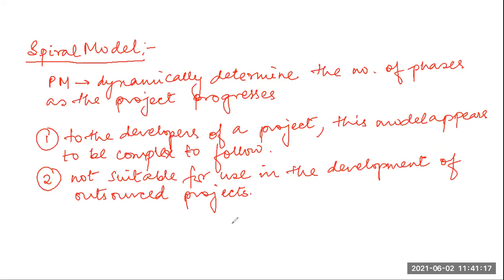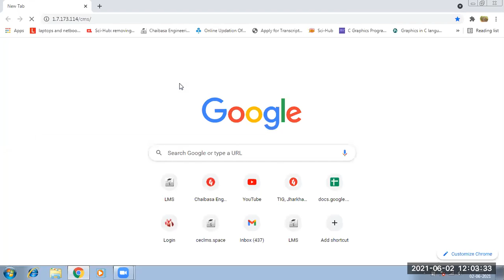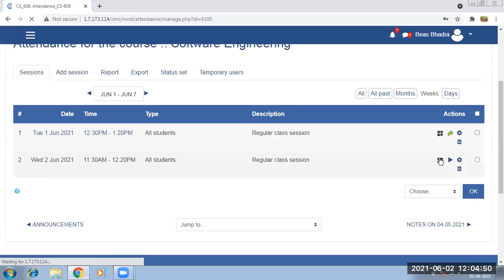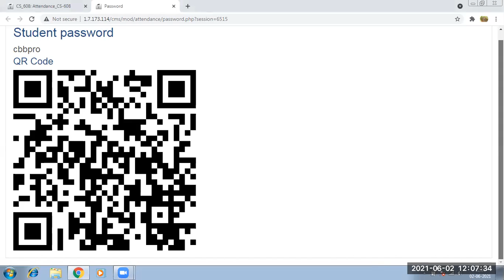LEC 15_CS 608_02.06.2021